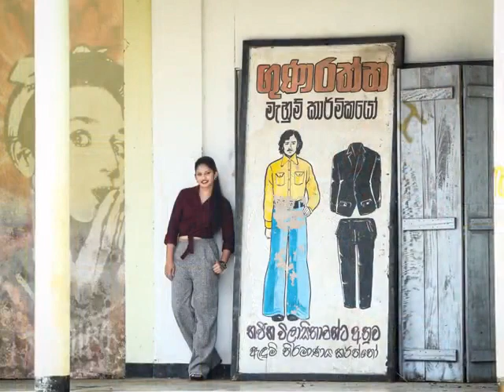Gayashan & Dineshika pre shoot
Natha photography
Location kirinda beach,ranmini thanna tele village & hanthana